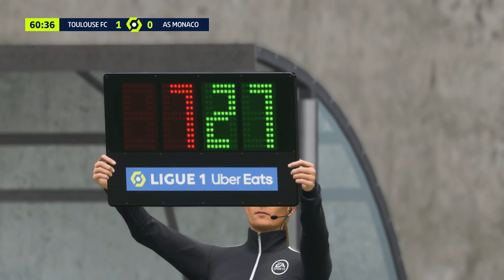⚽ TOULOUSE / MONACO - 14e Journée - Ligue 1 Uber Eats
Championnat de France / Ligue 1 :
Le championnat de France de football, appelé Ligue 1 (ou Ligue 1 Uber Eats pour des raisons de sponsoring avec Uber Eats) est le championnat professionnel de football de plus haut niveau de la Fédération française de football (qui regroupe tous les clubs de France et de Monaco).
Créé en 1932 sous le nom « Division nationale », il devient en 1972 « Division 1 » (D1) et reçoit en 2002 son nom actuel de Ligue 1 (L1). Organisé annuellement, de l'été au printemps suivant, par la Ligue de football professionnel, il oppose actuellement vingt clubs sur 38 journées (aller et retour), diffusées à la télévision par Canal+ et Telefoot à partir de la saison 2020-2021.
L'AS Saint-Étienne est le club le plus couronné de l'histoire du football en France, avec dix titres de champion, l'Olympique lyonnais est celui qui a remporté le plus de titres consécutifs (sept entre 2002 et 2008).
L'Olympique de Marseille détient le record du nombre de saisons (70) au niveau le plus haut. Le Paris Saint-Germain, tenant du titre après la saison 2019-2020, détient le record de longévité avec 45 saisons consécutives (il est présent depuis la saison 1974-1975).
Le football français résiste au professionnalisme jusqu'en 1930. Celui-ci est autorisé dans le football anglais en 1885 mais n'est pas adopté en Europe continentale, où une vision idéalisée du sport freine son autorisation. Les disciplines sportives majeures, et le football au premier chef, en raison des recettes qu'il générait déjà, furent alors touchées par l'« amateurisme marron », autrement dit la rémunération illégale de sportifs prétendument amateurs. Le gardien de but de football international français Pierre Chayriguès refuse ainsi un « pont d'or » du club anglais Tottenham Hotspur, en 1913 ; il admet dans ses mémoires que les joueurs du Red Star étaient grassement rémunérés malgré leur statut officiel d'amateurs. Henri Jooris, le président de l'Olympique lillois, est suspendu pendant deux ans au sortir de la Première Guerre mondiale pour avoir pris part à un système illégal de rémunération occulte des joueurs de son club. Les emplois de complaisance étaient alors une pratique courante pour couvrir ces salaires. Le terme « racolage » est alors en usage pour décrire les offres financières faites aux joueurs pour les transférer. Des clubs plus modestes tout comme les locomotives parisiennes, lilloises ou marseillaises sont touchés par le phénomène.
Le nombre d'affaires de ce type dans le football français mène finalement à l'autorisation du professionnalisme en 1930, pour mettre un terme à ces scandales touchant les meilleurs clubs, dirigeants et joueurs. En juillet, le Conseil national de la Fédération française de football (FFF) se prononce par 128 voix contre 20 (Paris, Alsace et Auvergne) et une abstention (le président Jules Rimet) pour la mise en place du professionnalisme en France, avec mise en application le 1er juillet 1932. Les pères fondateurs du professionnalisme français sont Georges Bayrou, Emmanuel Gambardella et Gabriel Hanot.